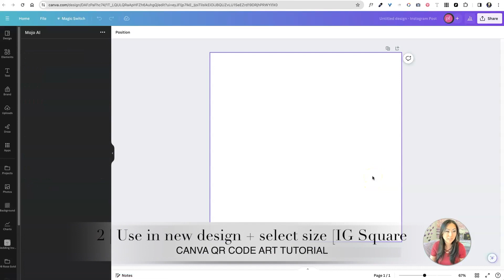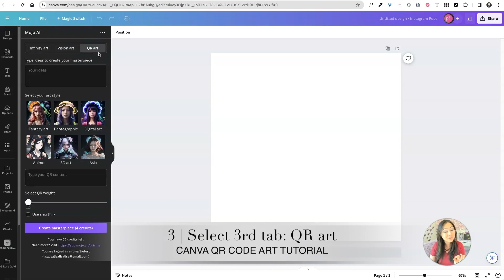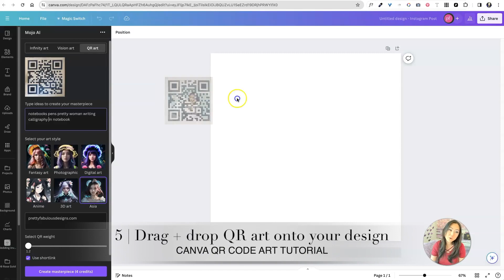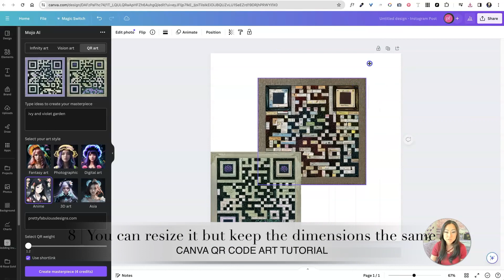How to create QR Codes using Canva - QR Art using Mojo AI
TIMESTAMPS:
0:00 Intro
0:25 Canva - Apps - Search for Mojo AI
0:49 Use in new design + select size
1:00 Select 3rd tab: QR art
1:07 Choose Art Style + Enter idea + add URL
2:17 Drag + drop QR art onto your design
2:32 Rinse = repeat until you find a design you like
2:50 Share - Download PNG
3:05 You can resize it but keep the dimensions the same